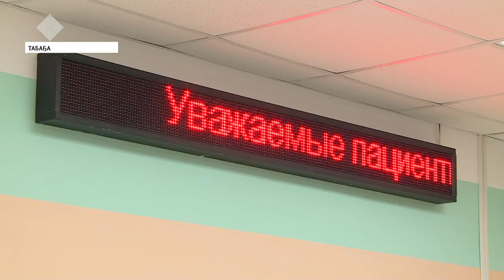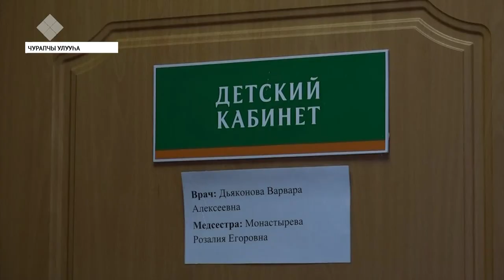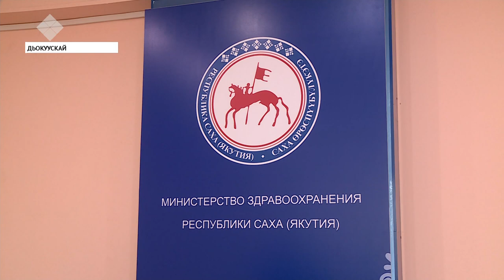«Земскэй быраас» бырагыраамаҕа кыттыы сааһынан хааччаҕа суох буолла